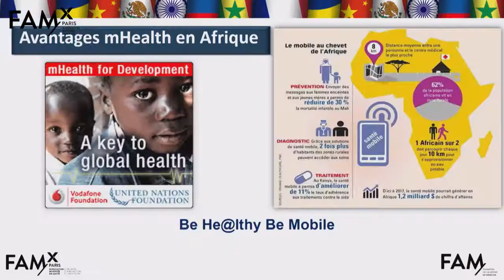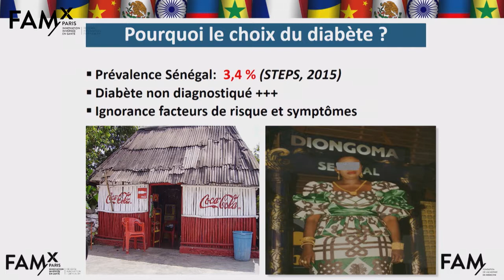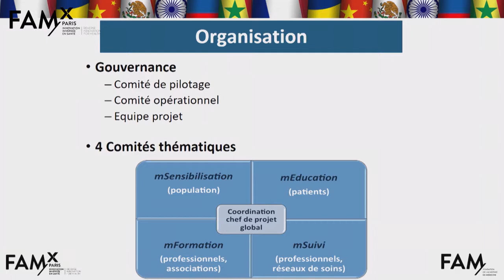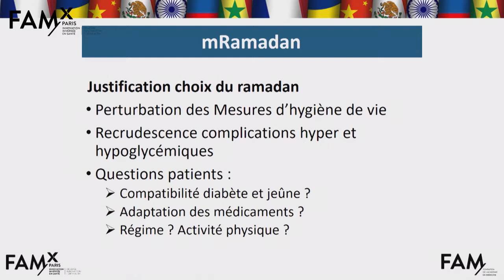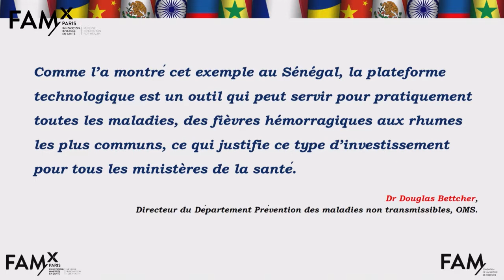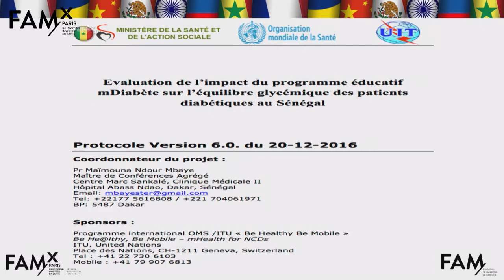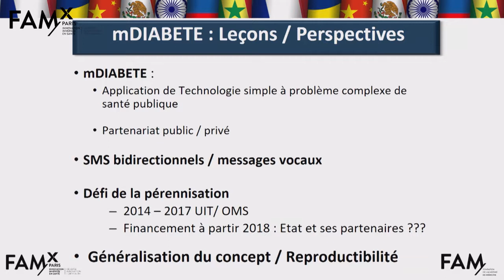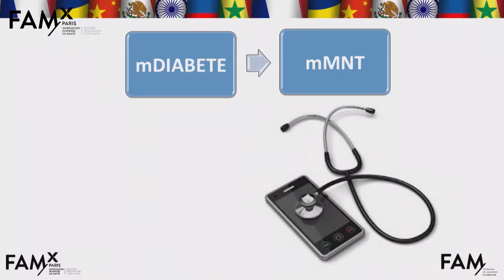Maïmouna NDOUR MBAYE - MDiabète (Senegal)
FAMx Paris
MDiabète (Senegal): Using mobile phones to prevent diabetes